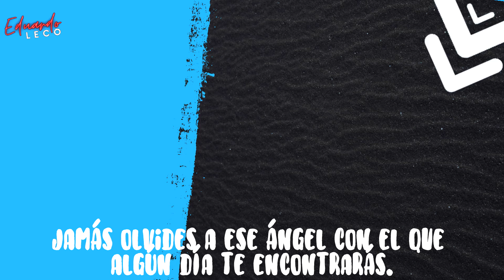Probando dulces de Estados Unidos 🍭 NAVIDEÑOS 🎄 | Eduardo LeCo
Mi prima Pau está de regreso conmigo con esta sección loca 🤪 Probando Dulces Navideños🎄de Estados Unidos 🇺🇸🤩

¿Donde conseguir dulces Americanos? @sugarcandymx

💻 YouNow Eduardollc21